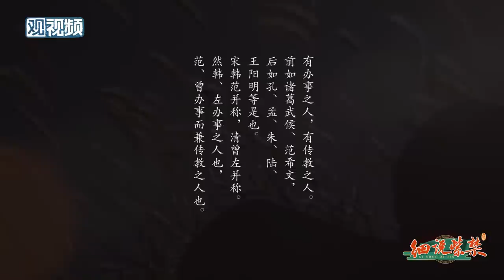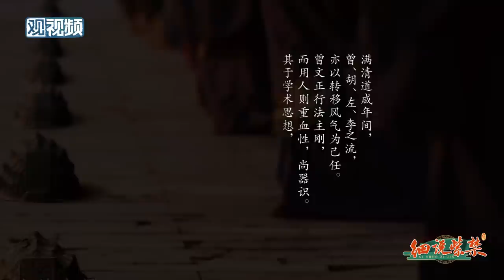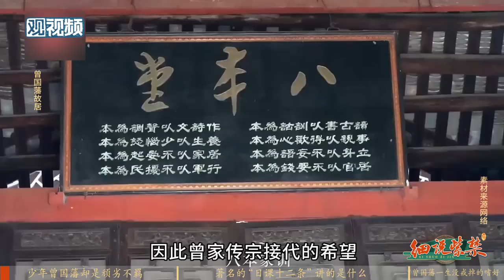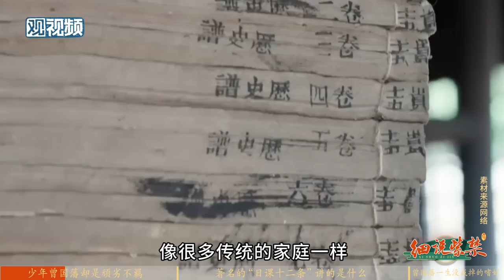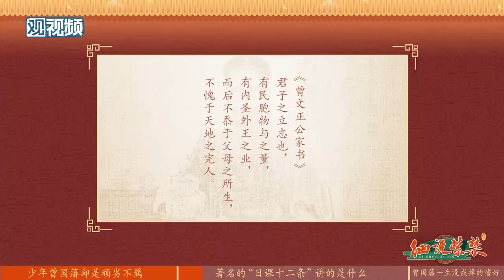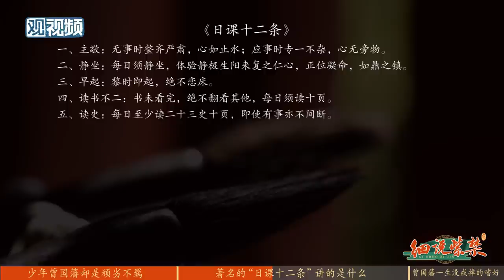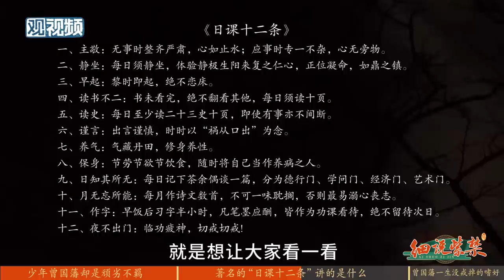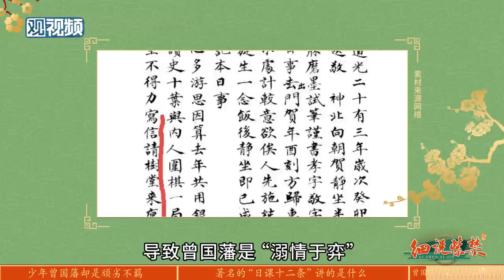出身和天资比较平庸的曾国藩，如何活成了大人物？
曾国藩，其家族此前五六百年间没有出过秀才，可谓出身平常；论及个人天赋，在同时代的名人中，也算不得特别突出。但他在人生起点较为平庸的情况下，却活成了中国近代史上的为世人争相称道和效仿的大人物。